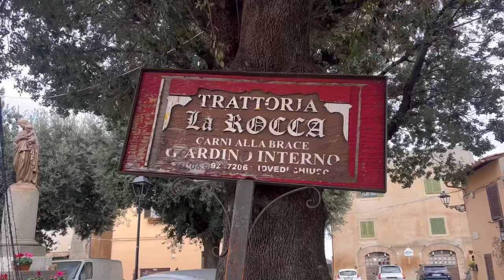Te uomini e una gamba (1997) Location del film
I luoghi dove hanno girato il film di Aldo, Giovanni, Giacomo e Massimo Venier Tre uomini e una gamba (Three Men and a Leg) 📍
Come sono oggi le location del film

00:00 Introduzione
00:44 Via degli Ammiragli
01:56 Via Enna 22
03:05 Piazzale Luigi Sturzo
03:57 Viale dell'Astronomia 6
04:44 Trattoria La Rocca a Ceri

💛 SUPER GRAZIE
Ti piace quello che faccio? Puoi supportarmi con i Super Grazie sotto i miei video!
Il ricavato verrà usato esclusivamente per il mio canale: viaggi per visitare i luoghi dei film e attrezzatura per migliorare la qualità dei video.

📙  Credits:/